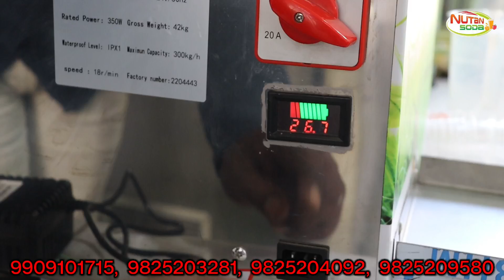Why Sugarcane Juice Machines are the Hottest New Business Idea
Nutan soda machine
Ruvapari Road, near super ice factory bhavnagar (Gujarat)

 10 AM to 6 PM

 Soda machine manufacturers
Van soda machine # bottling plant low investment business small investment business new business ideas earn money high profit business, soft drink machine, soda fountain machine, ice cream machine, softy machine, candy plant machine,